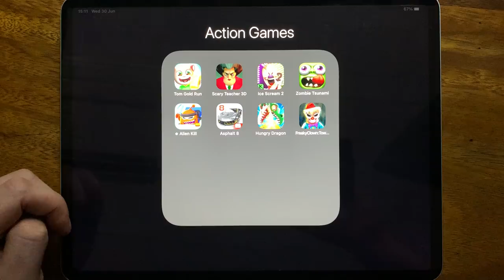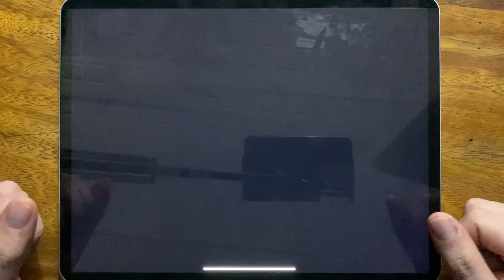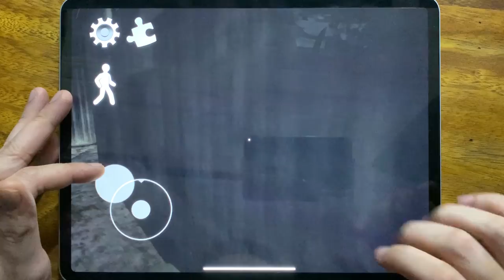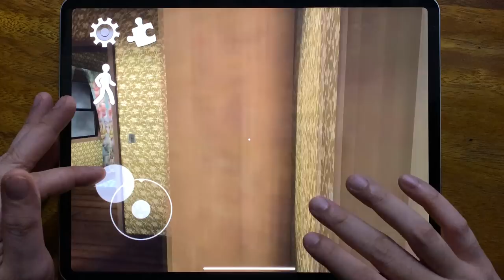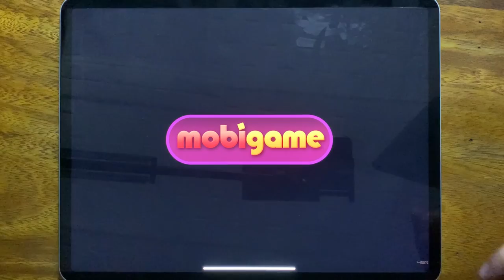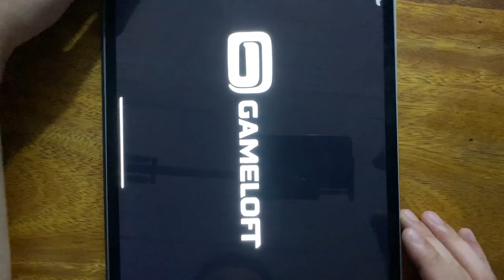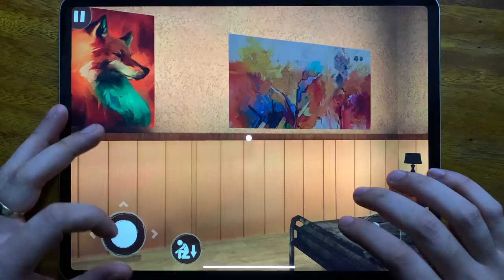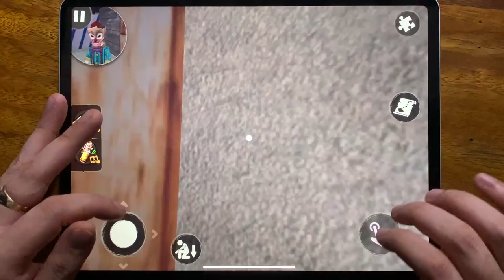Tom Gold Run, Scary Teacher 3D Easter Disaster, Ice Scream 2, Zombie Tsunami, Alien Kill, Asphalt 8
Tom Gold Run, Scary Teacher 3D Easter Disaster, Ice Scream 2, Zombie Tsunami, Alien Kill, Asphalt 8, Hungry Dragon, Freaky Clown